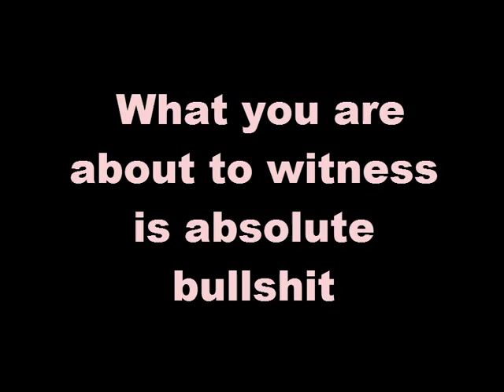Tower of Biased 1 - Ep. 8 - Spinning Spinning Spinning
Discussion topics for today: None in particular because the level is so goddamn hard.